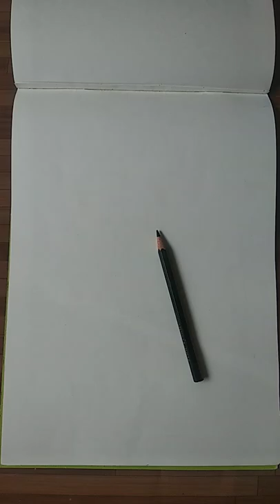Pinterest inspired|Nahida khan